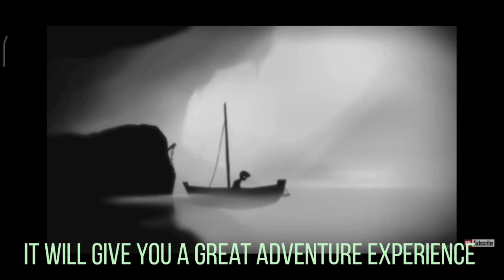TOP 5 ADVENTURE GAME U CAN PLAY WITH LINK||MHZ GAMING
So here are the games link

No.5

No.4

No.3

No.2

No.1

I'm not pro

So forgive my mistakes

Please make me a good channel